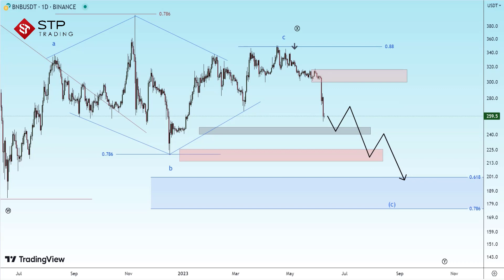تحليل العملات الرقمية للإطار الزمني اليومي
ابق معنا بتحليل الأخبار الأسبوعية والأحداث القادمة.
شاهد أهم الأخبار على قناتنا.